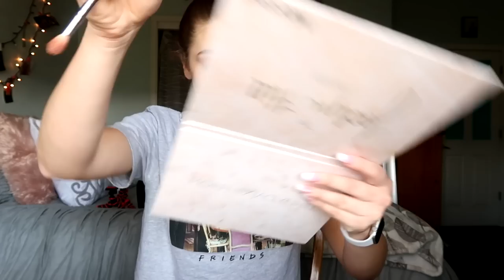GET READY WITH ME!!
Trying to post videos WEEKLY!

Instagram! - @carlyjaymua